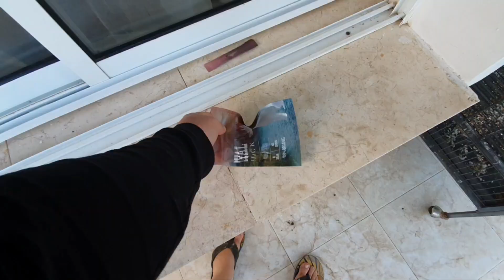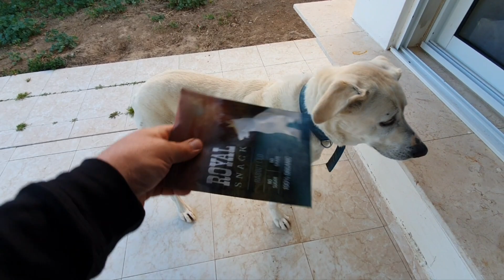Sammy and Luca eating snack